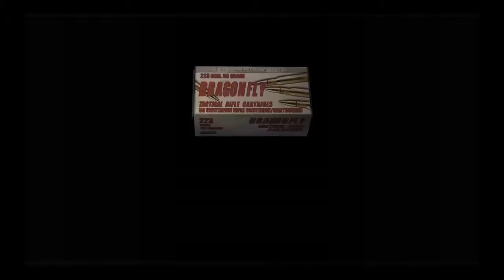Resident evil 4 |Mercenaries with wesker (World water) how to get five stars